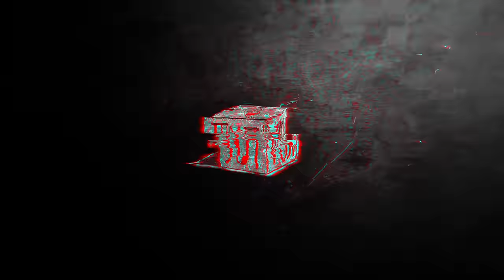Batallas Cannabicas 4 Meet & Greet - RODMAN VS SONCK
En el Mett & Greet previo a Batallas Cannabicas 4, también tuvimos ¡BATALLAS!

Batallas Cannabicas 4 presenta:
@RODMAN VS @SONCK

Porque para nosotros la pacheca es cosa... SERIA!. 🎤🔥
Producción audiovisual y edición por
N´Filme por Natanael PH